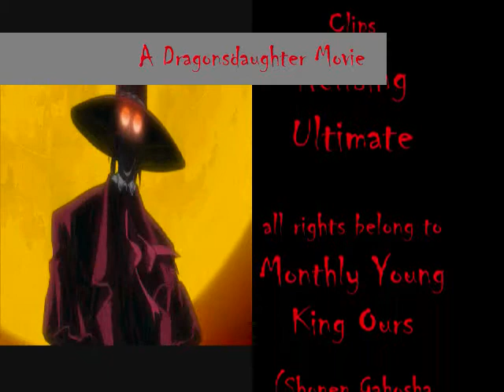Hellsing: B-Movie (Halloween special)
Hi!
Happy Halloween!!